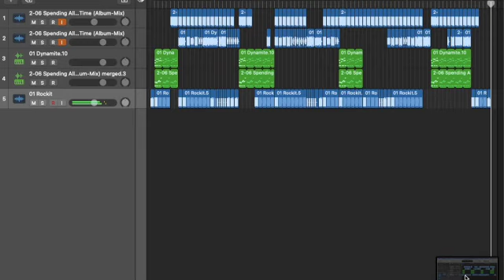BPM130 spending_all_my_rockit_dynamite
えっ⁉︎
コレ、いいの？

Perfume 「Spending All My Time」
BTS 「Dynamite」
HerbieHancock 「Rockit」